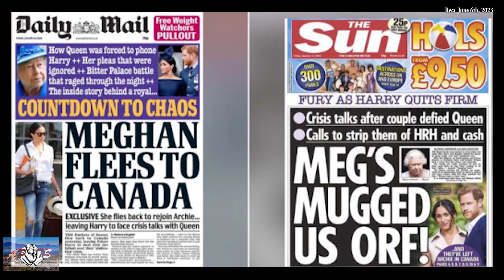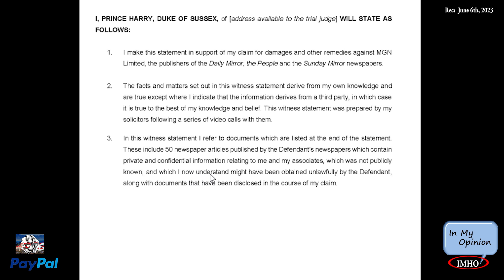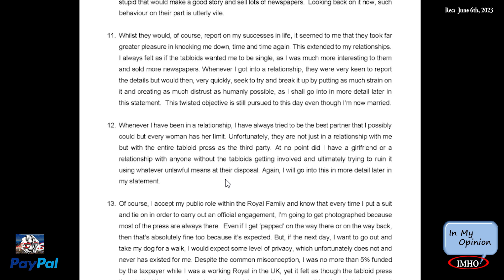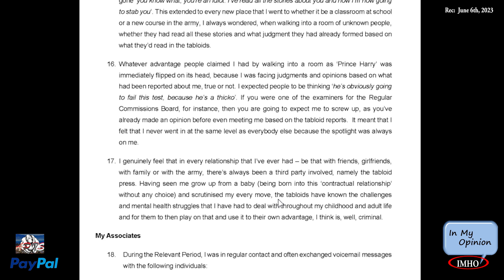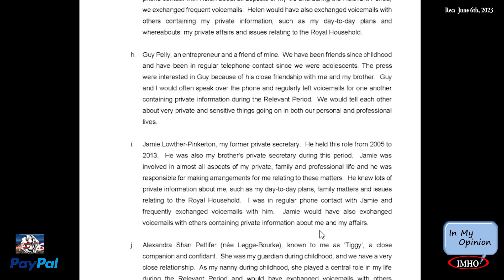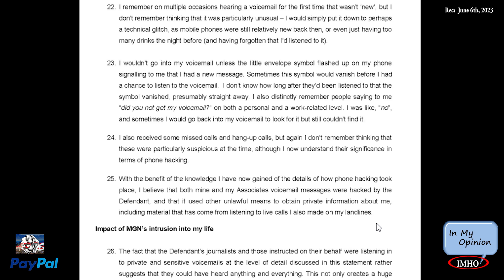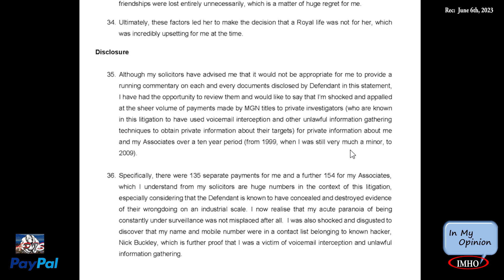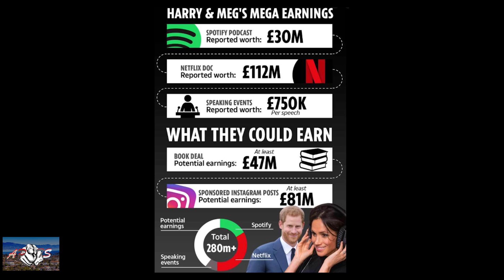S3E166 APTS | Part 1 Prince Harry's Witness Statement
06.07.23

Timestamp:
Prince Harry’s devastating witness statement IN FULL

You have two options:
2. "I'd like to add to my donation to help offset the cost of processing"